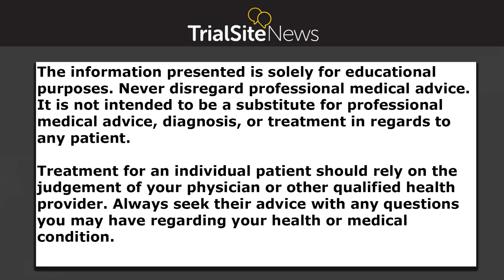The State of Decentralized Clinical Trials | Interview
In this episode, Ali Holland, Executive General Manager of Digital and Decentralized Solutions at Medable and Joel Morse, CEO of Curavit Clinical Research, discuss the current state of decentralized clinical trials.